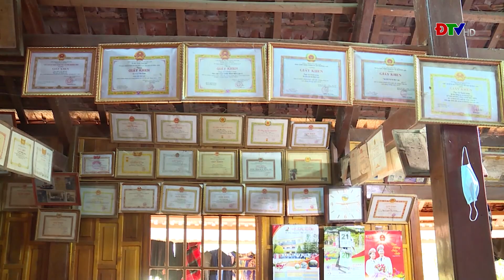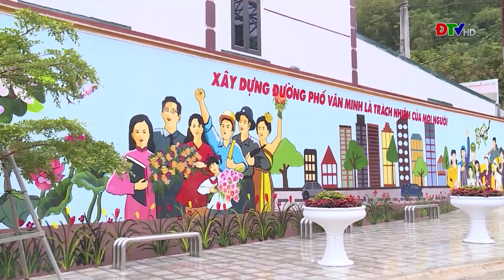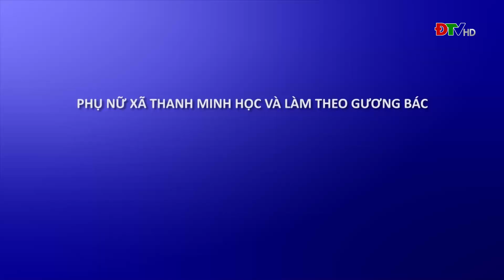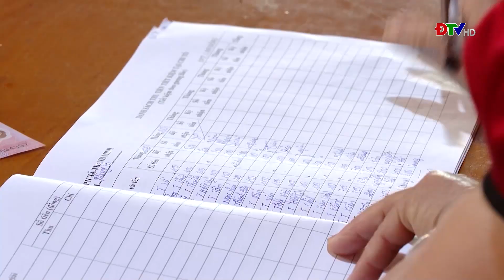ĐIỆN BIÊN - Điện Biên làm theo lời Bác (Ngày 21-03-2023)